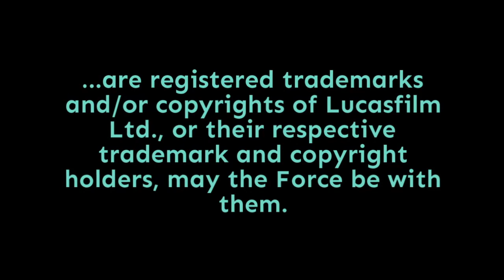Episode 2,226: Audiobook Review for Poe Dameron: Free Fall | Star Wars 7x7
It's one thing to read a Star Wars story. It's quite another to experience it as an audiobook, with the sound effects and the music and all of those other intangible aural elements that create the magic of Star Wars.

As I say in the show today, I think all the audiobook reviews to date that I've done have been for the adult novels, and that this may be the first time I've done one for a young adult novel. Weirdly, I had a moment where I wondered whether it would be a similar experience as the adult ones, but I needn't have worried. Penguin Random House Audio produces the young adult audiobooks as well as the adult ones, with familiar folks like Kevin Thompson and Nick Martorelli behind the scenes. So the experience is as fully immersive as you would hope.

Today, the audiobook review for Poe Dameron: Free Fall, which includes discussion of the narrative style of Sean Elias-Reyes in his first full-Star-Wars-book performance, as well as his characterization of Poe Dameron, his dad (Kes Dameron), and Zorii Bliss. Punch it!

Doug Howard
Pamela Johnson
Dennis Keithly
Timothy McMahon